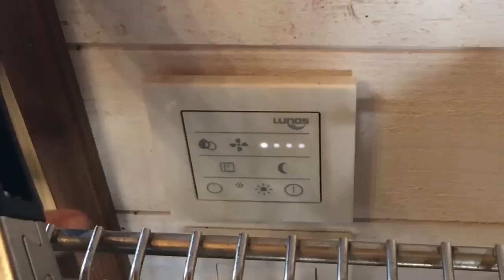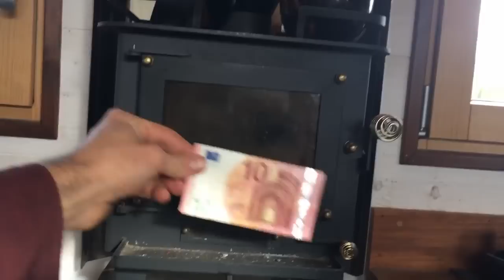Vivre l'arrivée de l'automne en TINY HOUSE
L'automne est bien installé et dans cette saison transitoire, la vie en tiny house évolue ! Je vous montre comment mon quotidien dans une micro-maison en pleine nature est influencé par le climat de plus en plus froid et humide.

00:00 Dehors : Boue, Frigo, Feuilles mortes
02:40 Dedans : Abyss, VMC, Mezzanine
05:22 Le poêle à bois
09:38 Ma potion magique Anti-Coup-De-Froid
11:55 J'appréhende l'automne
16:47 Les bonheurs de l'automne

Écriture : 30 min
Tournage : 2 h 45 min
Montage et infographie : 5 h 15 min
Mise en ligne : 30 min
MATÉRIEL UTILISÉ
Caméra : iPhone 6S reconditionné
Micro : RODE VideoMicro
Éclairage : Le Soleil ☺ et APUTURE Amaran AL M9
Montage : DAVINCI Resolve
Miniature : AFFINITY Photo
Compresseur vidéo : HandBrake